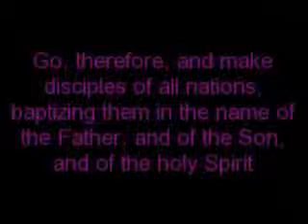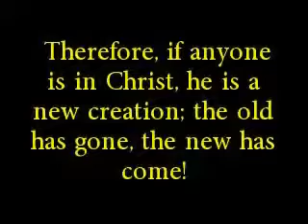Baptism123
Baptism aug 14 2011